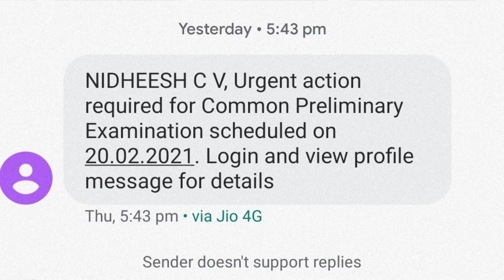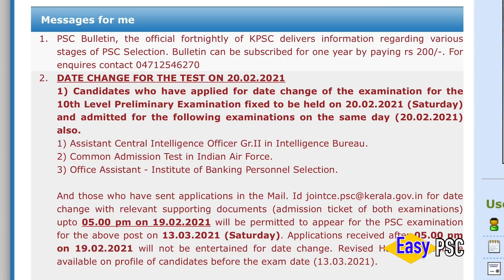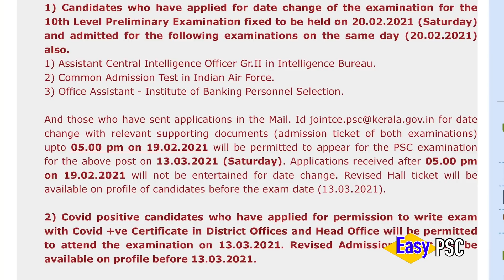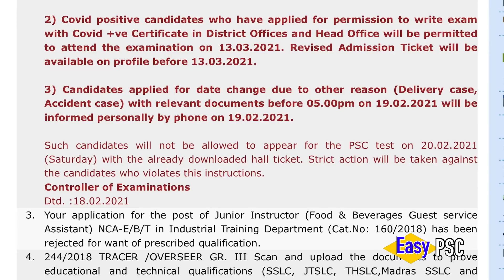Urgent Action Required For Common Preliminary Examination Scheduled on 20.02.2021 - ഇത് എന്താ?